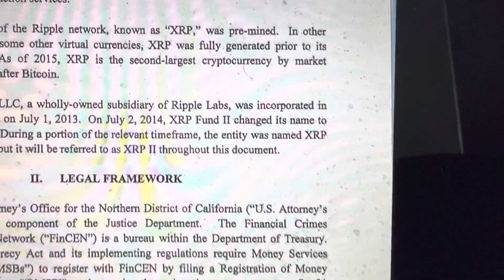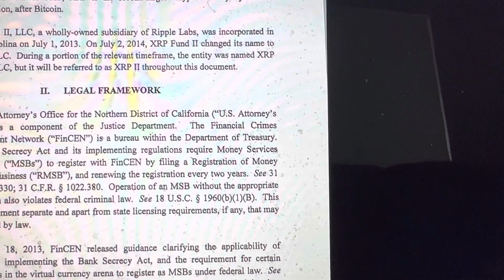BREAKING…XRP RIPPLE SEC TRIAL PROVEN FAKE.